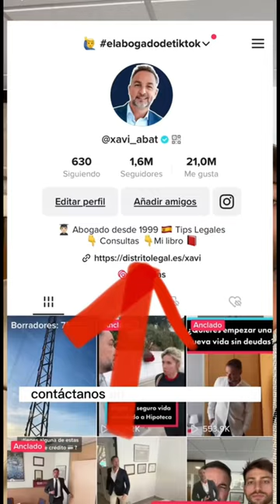Prestamos "ICO"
CONTÁCTAME EN LINK si estás en esta situación y te ayudo 💪🏽🔥 COMPARTE a todo aquel que creas que puede estar afectado por esto. Con mi pana Lawtips 😎